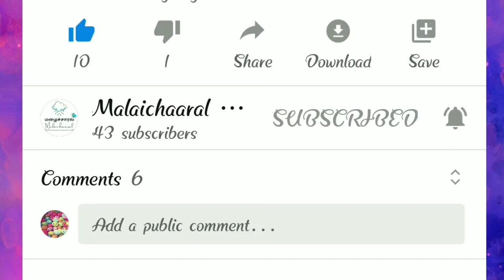தொல்லைகள் நீக்கும் பிள்ளையார் வழிபாடு..பகுதி-1..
வணக்கம்..மலைச்சாரல் உங்களை அன்புடன் வரவேற்கின்றது..நாளை விநாயகர் சதுர்த்தி..அதற்கான முன்னேற்பாடு வேலைகளை இன்றே தொடங்கினோம்..கடைவீதியில் பூக்கள் ஒரு பக்கம்..கலர்கலர் பிள்ளையார்களும்,குடைகளும் மறுபக்கம்..வாழைப்பழம்,எலுமிச்சம் பழம்,ஆப்பிள்,கொய்யா,பேரிக்காய்,பொரி கடலை,வாழைக்கன்று என்று தேவையான பொருள்களை வாங்கிய பிறகு வீடு வந்து சேர்ந்தோம்..

மலைச்சாரல்❤